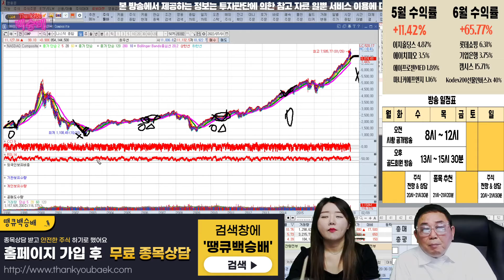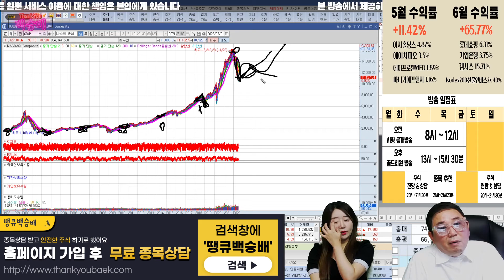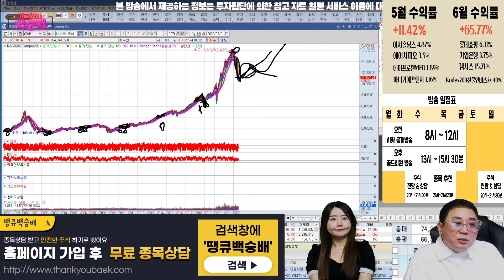경제는 돌고 돌아 주식도 올라갑니다!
2부 월드컵 - 미국증시

혜택1 : 무료 추천주 혜택
혜택2 : 관심종목 매수, 매도 알림 서비스 혜택
혜택3 : 종목상담 무료 혜택
혜택 4: 골드회원 가입 시 다른 유료서비스 할인 혜택